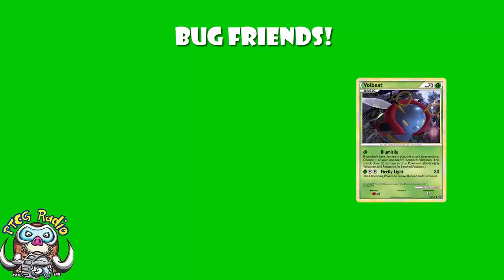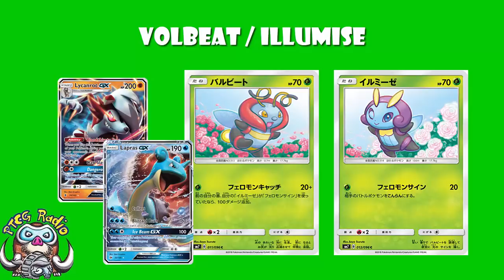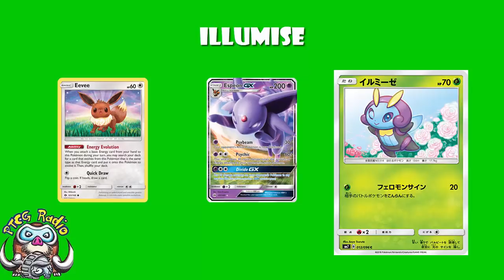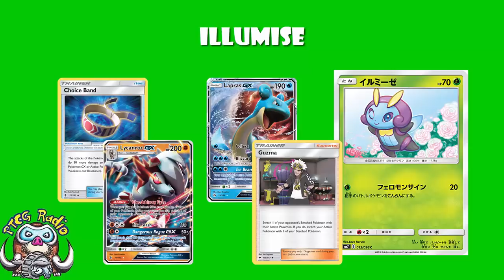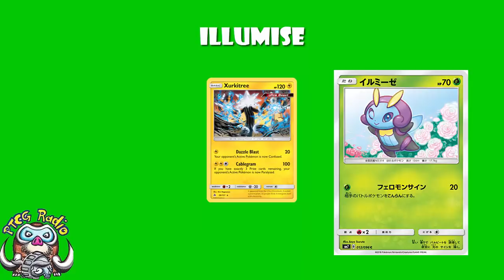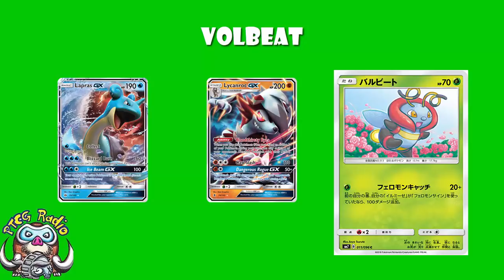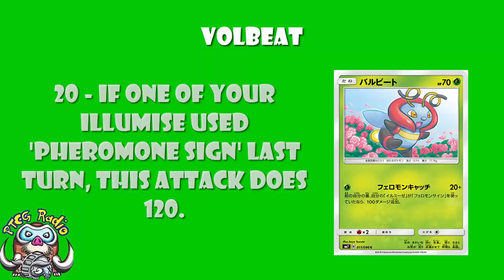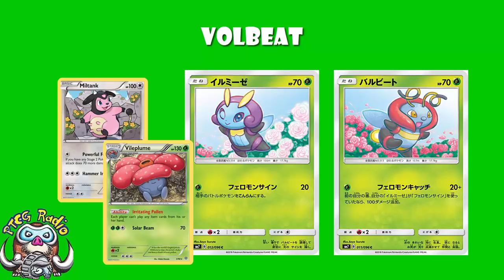New Volbeat & Illumise Work Brilliantly Together to Beat Lapras and Friends! (Pokemon TCG)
Volbeat and Illumise are great friends and they have some nice attacks. Come see!

Illumise Attack: 03:11
Volbeat Attack: 05:41

Translation: David Hochmann (RappelmannTCG) (Limitlesstcg.com)